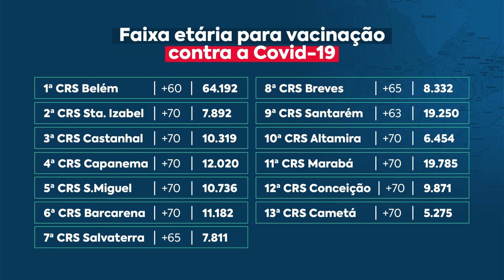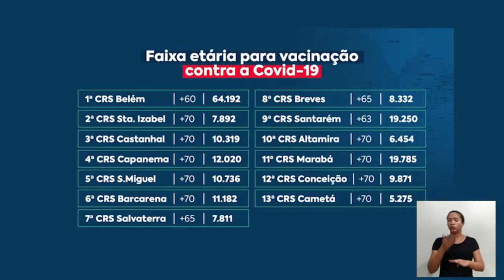Vacinação de idosos com mais de 60 anos no Pará